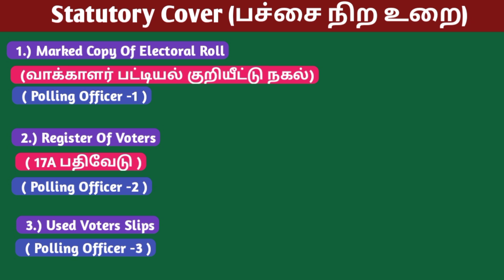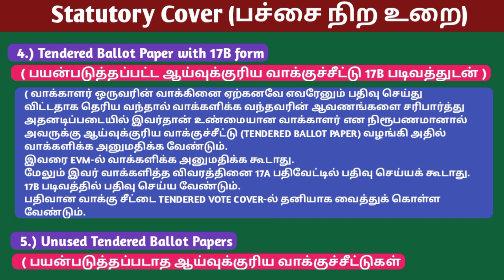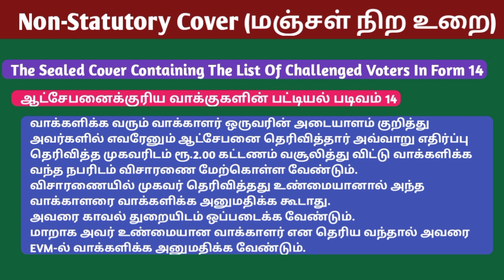STATUTORY COVERS 5 SEALED COVERS GREEN COVER LOKSABHA ELECTION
ELECTION STATUTORY COVERS
SEALED COVERS
PRESIDING OFFICER SEALED COVERS TO SUBMIT TO ZONAL OFFICER
SIX TYPES OF SEALED COVERS

MARKED COPY OF ELECTORAL ROLL
17A REGISTER
USED VOTER SLIPS
TEBDERED BALLOT PAPERS
UNUSED TENDERED BALLOT PAPERS
CHALLENGED VOTERS LIST

Election duty of Presiding Officer
Presiding officer duties
Polling Agents
Polling Officer 1
Polling Officer 2
Polling Officer 3
Control unit
Ballot unit
VVPAT
Green Paper seal
Special Tag
Strip Seal
EVM Machine
Mock Poll Certificate in tamil
Mock Poll Details
Close
Result
Clear
Total